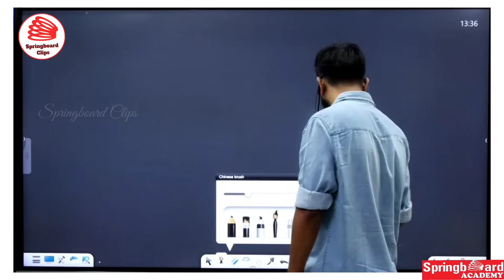सलेक्शन इतना आसान नहीं जितना तुम सोचते हो || Rajveer Sir Springboard Academy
rajveer sir
rajveer sir springboard
springboard
springboard academy
spring board academy jaipur
rajasthan gk
rajveer sir funny videos
ras 2023
rajveer sir history
rajvir sir
new video
rajasthan history
funny video
letest video
rajveer sir letest video
ras pre 2023
ras
springboard clips
rajveer sar
rajasthan new district map
history by rajveer sir springboard
maharana pratap
pakistan
ras exam 2023
modernist history by rajveer sir
history class by rajveer sir
rajveer sir springboard class
ras pre important class
ras pre 2023 marathon claases by rajveer sir
spring board classes
rajveer sir comedy video
india pak
spring board rajveer sir
rajasthan history rajveer sir
rajveer sir live
rajveer sir springboard history
ras pre 2023 marathon class
ras pre 2023 important class
spring board academy
1st grade
reet
ldc
junior accountant
jr acc
rpsc
rajveer sir rajasthan gk
springboard academy clips
sba clips
springboard jaipur
rajasthan modern by rajveer sir
rajasthan history revision by rajveer sir
modern history by rajveer sir
keshavanand bharati
rajveer sir marathon classes
ras pre 2023 classes
ras classes by rajveer sir
history class by rajveer sir springboard
rajveer singh
rajasthan art culture
rajveer sir art culture
rajveer sir springboard new video
spring board academy office
viral video
ras exam
spring board academy rajvir sir
spring board
springboardmax
rajveer sir springboard academy
spring board academy jaipur rajasthan
dilip sir
ras rajasthan
bjp
ras2023
training video
cm of rajasthan
spring board video
rajasthan